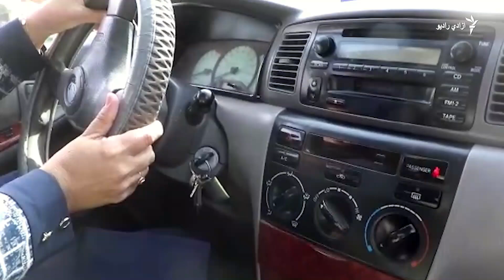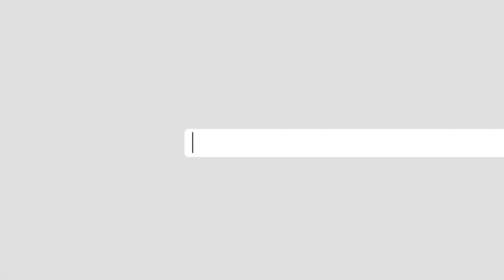فاریاب کې لومړنۍ ښځینه موټر چلوونکې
دغې ښځې د فاریاب د ترافیکو او د ښځو چارو د ملاتړ ادارو په مرسته د موټر چلوونې په روزنیز مرکز کې روزنه ترلاسه کړې.